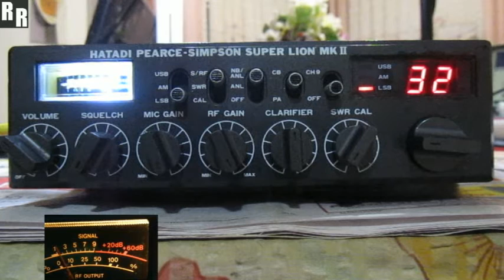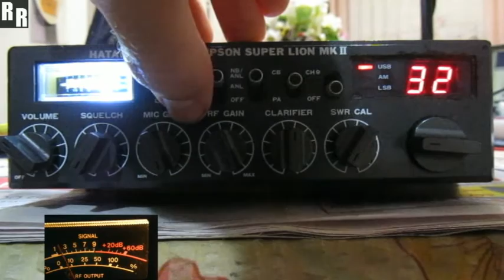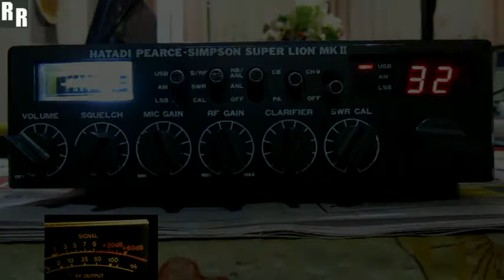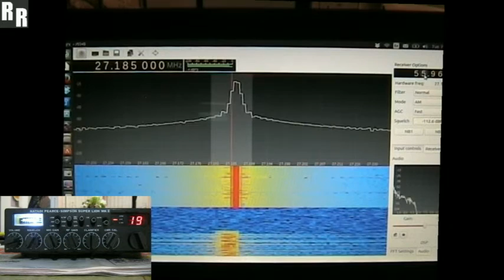Pearce Simpson Super Lion MK2 for Don in SA (Interactive demo with Dan 140 + SDR)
This Pearce Simpson Super Lion Mk2 for Don in South Australia has come through for some much needed TLC.

Contact spray was used on all front dial controls and switches. All the cases, front panel and chassis have been cleaned.

Several components including local oscillator crystal, power RF final and few caps had to be replaced. A leg had fallen on the local OSC crystal. Also the carrier offset crystal was extracted / saved in time, it had corrosion already setting in around the legs due to glue used for physical stabilization.

The SRF meter LED upgrade done. Also the area shaded in red has been re-soldered, the local and carrier offset oscillator circuits.

Peaking / alignment of all RX + TX coils, BIAS, AMC, ALC, AM RF Power, VCO voltage + output, Local Loop output, ANL/NB, SR/F Meter, Squelch and Local + Carrier offset Oscillators have been performed.

On air demo with Dan 140 + SDR modulation demo.

Very reasonable rates!

Thankyou for having a look!
Razor1
Queensland,
Australia

9041935